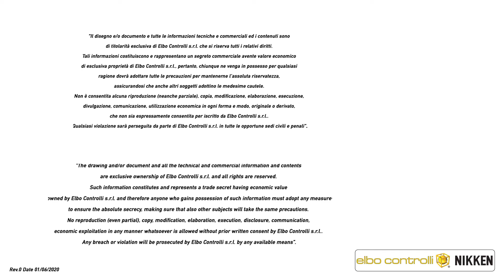E236+ Automatic geometries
Do you have a tool set on an angle and need to measure it? This is how.

Also, the radius automatic measurement in one operation.